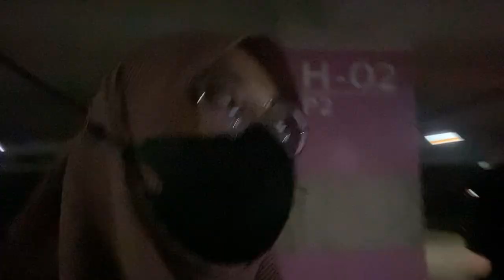JANGAN DENGAR COCOMELON DIPUTAR TERBALIK DI KAMAR MANDI MALL SENDIRI !!!! 😱